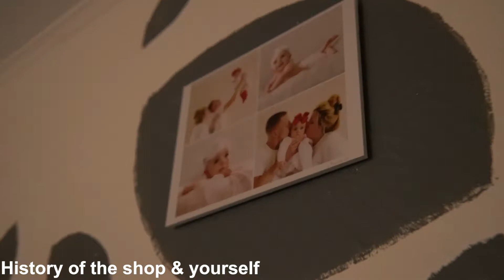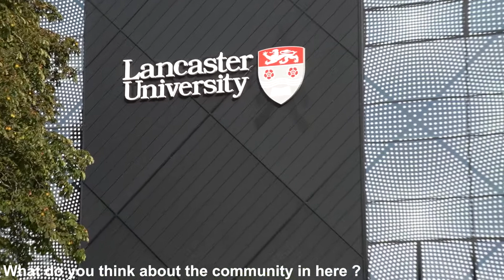Elle Jones Studios ------ Popber